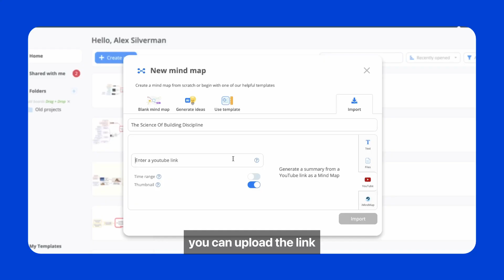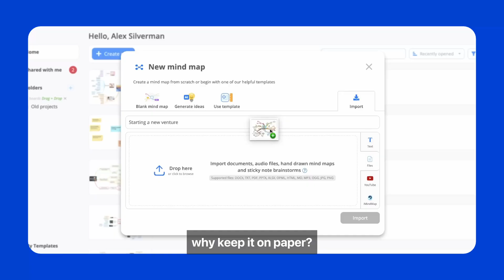Find Clarity: convert all your documents, audio files and videos into mind maps with Ayoa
Buried under too many pages, documents, lecture notes or hours of audio and video files? Capture everything you need into a mind map with Ayoa, and regain your clarity.